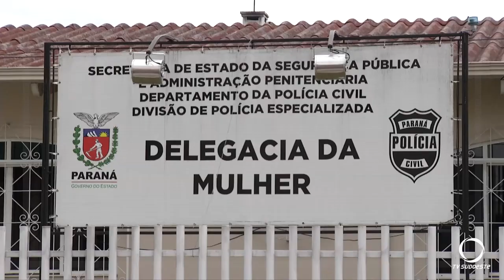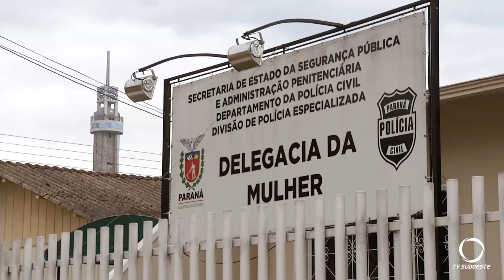Francisco Beltrão: Delegada apresenta números na câmara de vereadores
A apresentação mostrou redução em crimes investigados pela delegacia da mulher durante este ano.